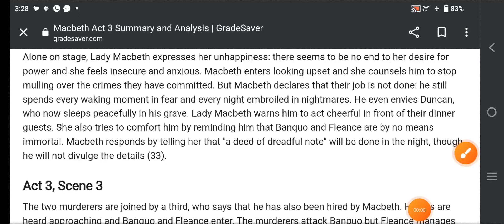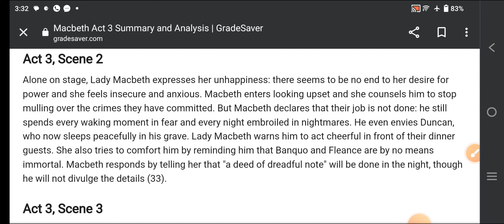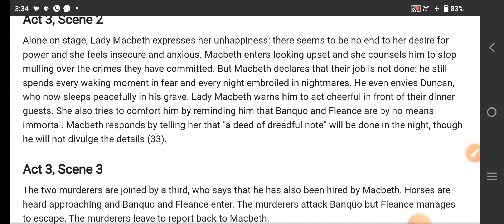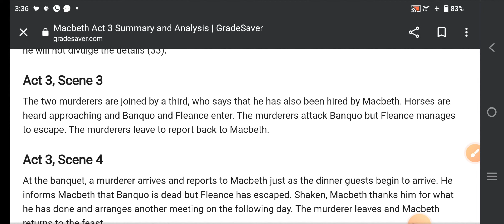Macbeth, act 3, scene 3 and 4 discussion and analysis